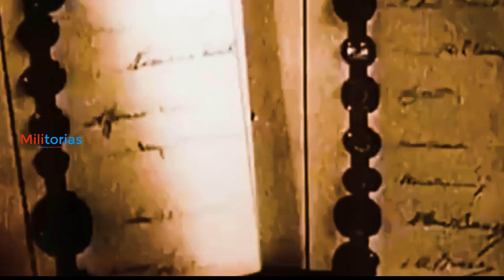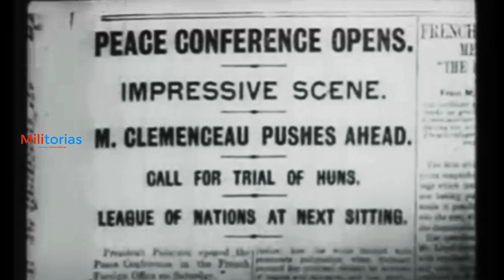Las verdaderas CAUSAS de la Segunda Guerra Mundial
Conoce las CAUSAS misteriosas de la Segunda Guerra Mundial, en el siguiente video entenderemos porque ocurrió semejante desastre.

✅LIBROS
Historias Interesantes y Hechos Históricos de la Segunda Guerra Mundial

🔴 Bienvenidos a Militorias.

Pero si eres amante de la historia y las fuerzas militares pues aquí tienes más opciones Mira nuestros videos más recientes

Nuestro objetivo, mostrar la historia tal cual es, y que usted juzgue por su conciencia

Hoy le toco conocer lo que es una brigada déjanos tu comentario de que te pareció.

Nos vemos en el video